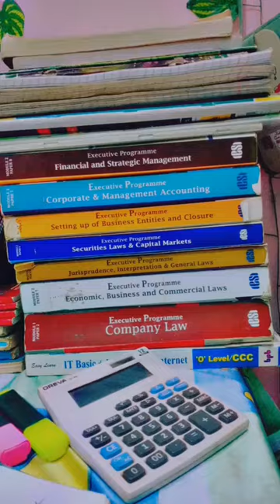Struggle of a CS Aspirant 💪cs